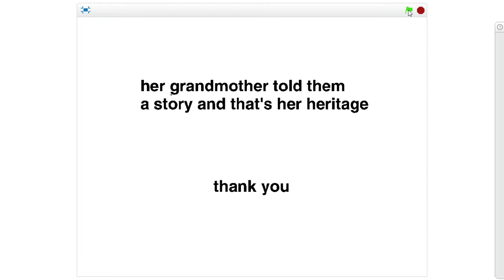Sbiniso Heritage Day 2016